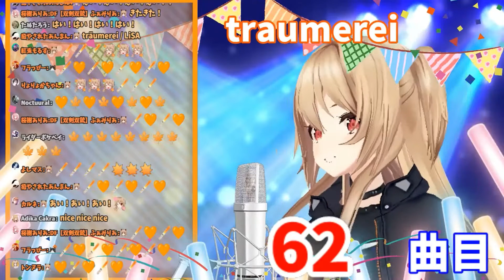Kaede sings träumerei [100 Songs]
I don't do subs; just saving clips I love c:
Feel free to translate; just make sure you link the original stream!

Kaede along with Kazami Ryo & Haruto Domyoji of Gamebu graduated on February 7. Sakuragi Miria will continue.

06:25:52 - 06:30:25

Anime:
Genei wo Kakeru Taiyou / Day Break Illusion